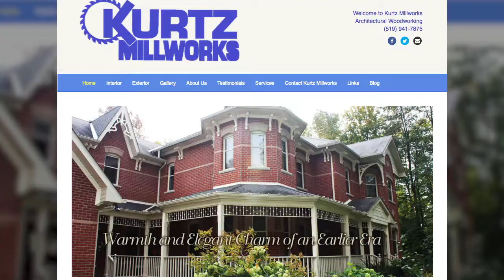Kurtz Millworks in Orangeville, ON - Goldbook.ca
We specialize in Victorian style woodworking for homes and businesses.